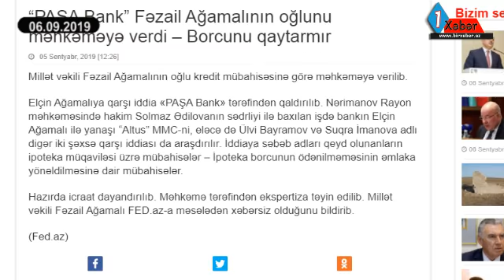Deputatın oğlu borcunu qaytarmadığına görə məhkəməyə verildi